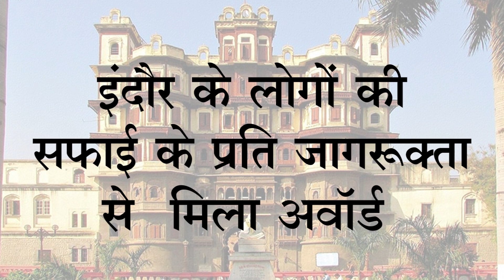🔴 इंदौर दूसरी बार बना सफाई में नंबर वन 1 || no. 1 indore